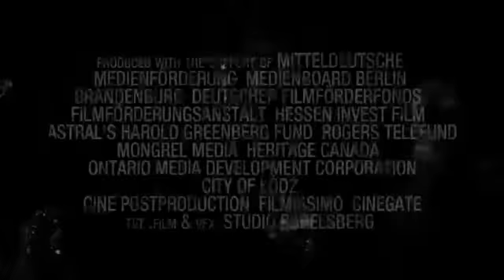In Darkness - Movie Trailer